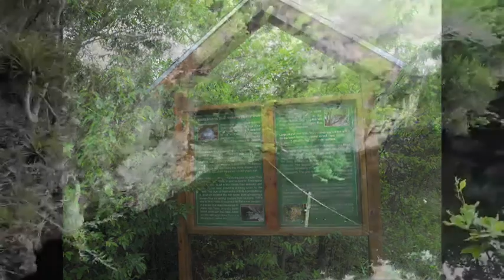Small Hope "Glamping" and Blue Hole Diving 2013 part 2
Our great weekend, already off to a wonderful start after our dive at Stargate, continues . . .  We next went to El Dorado, an awe-inspiring, jaw-dropping, cave dive. El Dorado starts as you head into the mouth of the cave, visible from above water as well, through a tunnel filled with great wall formations and stalactites (quite a few blind cave fish too!). But then, you start to see light at the far end of this tunnel and you end up beneath a different lake, looking up through the green light.

We turned around and returned to our entry point. As this dive was only at a depth of 90' we had plenty of time to play around outside the mouth of the cave, checking out the debris, wall formations, and sediment. There was a vere eerie mist too!

After a very full (and cool) day of diving we all headed back to our campsite (and the infinity pool) at Tiamo. We rounded out a great day with some tasty tacos and, all exhausted and looking forward to our final dive the next day, went to bed very early.

On Sunday, after camp fire coffee and breakfast, we hopped in the boat once more and headed to the road and the last dive of the trip, Mohrdohr. This place is a bit further into the bush and we had to trek all the gear in. It is a beautiful walk though - views of 3 blue holes, tons of different butterflies, and at least 2 Great Lizard Cuckoos that stopped to check us out. The surface of this blue hole is almost as impressive as beneath the water . There is a land bridge that connects this blue hole with another so you can swim between the two. This dive, Mohrdohr, is technically a cavern dive as outside light is visible at all times. We had a depth of 110' here, but the most impressive part of this dive is coming out. It is a giant room, like a big cathedral, and when you turn around there is a huge column of light coming from the entrance, illuminating the sides and floor of the entire entrance. Breathtaking!

After this, we hiked back out to the cars, then took the boat back to the camp site to pack all our stuff. We said goodbye to our friends at Tiamo and some of the boys headed back to Small Hope with most of the dive and camping gear on the boat, and the rest of us flew with Jeff, doing a couple fly-bys of the boat on the way.

All in all, an amazing weekend! Can't wait till the next time. Thanks boss!